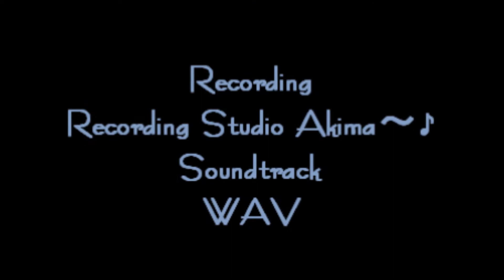Seaside Bound ／The Tigers Cover Akkey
夏です♪　　海です♪
昔のように海で泳ぎたい!!
風を切ってドライブした～い(^O^)／♪